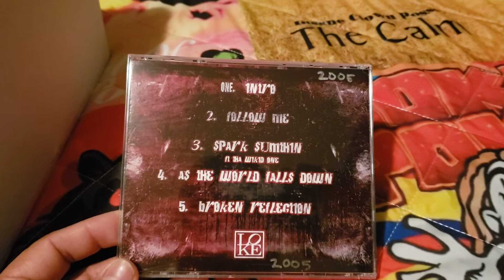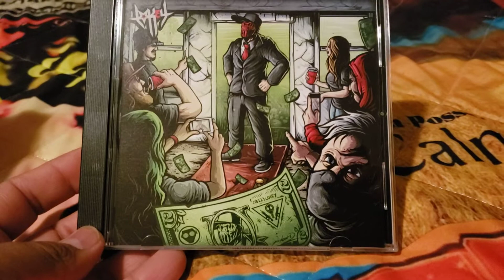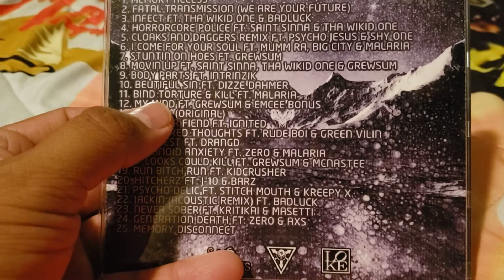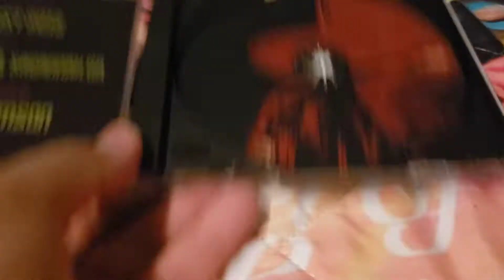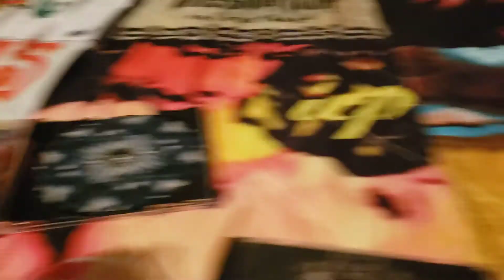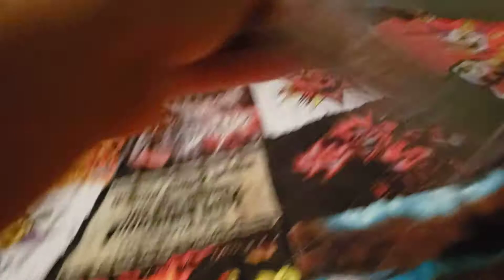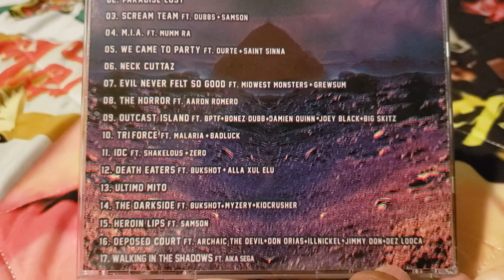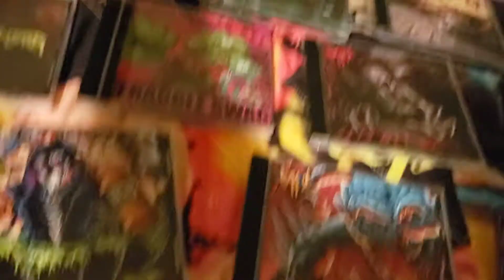Underground Rapper Lo Key CD Discography Unboxing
This is my Lo Key CD Unboxing; Follow Me CD, Jack Yo Beats Vol. 1 CD, The House 1 CD, So - Lo CD, Jack Yo Beats Vol. 2 CD, The House 2 CD, Release 1 CD, Chamiliatic CD, Release 2 CD, Shadowland CD, American Monster CD, Fraggle Swag CD, Let's Get Violent CD, The Book of Time CDs, Dedicated CD, Jack Yo Beats Vol. 3 CD, Demon Days CD, Candycorn & Coversongs Vol. 1 CD, Jack Yo Beats Vol. 4 CD, The Blood Of Izu CDs, Release 3 CD, Candycorn & Coversongs Vol. 2 CD and the Eyes Of Parasuva CD